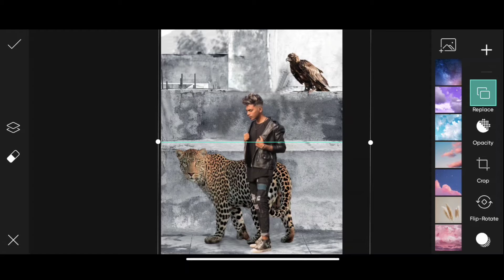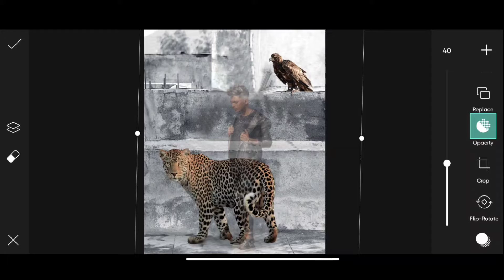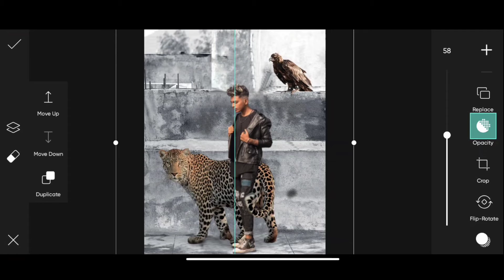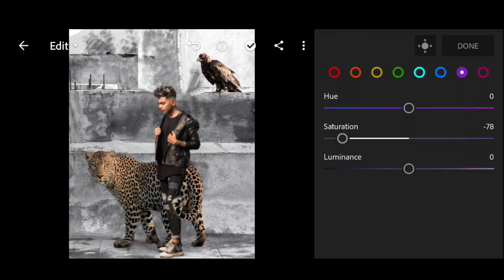Vijay Mahar new photo editing | Vijay Mahar jaguar photo editing | Vijay Mahar picsart photo editing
1. Photo editing
2. Picsart photo editing
3. Snapseed photo editing
4. Lightroom photo editing
5. Autodesk SketchBook photo editing
6. Photoshop photo editing
7. Photoshop tutorial
8. PicsArt tutorial
9. Photoshoot vlogs
10. Viral photo editing
11. Instagram viral photo editing
12. Glowing message photo editing
13. Glowing heart photo editing
14. Glowing photo editing in PicsArt
15. PicsArt photo editing 2021
16. Cb photo editing
17. Cb photo editing in PicsArt
18. Vijay Mahar new photo
19. Himmat Singh new photo editing
20. Taukeer editz new photo editing
21. NSB PICTURES New photo editing
22. Dm design new photo editing
23. Pranav PG new photo editing
24. Artist aj new photo editing
25. Bollywood actress photo editing